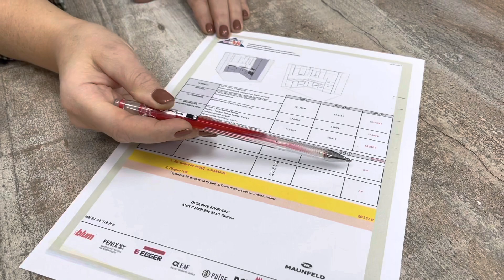Не обмануться при заказе кухни I КУХНИ I ШКАФЫ I МЕБЕЛЬ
Чтобы не обмануться при заказе кухни, просите у менеджеров салонов подробное коммерческое предложение, в котором будет перечень материалов, название брендов, перечень фурнитуры, стоимость за каждую позицию и итоговая стоимость.

👌 В уважающих себя компаниях эта информация прозрачна, никто ничего от вас не будет скрывать.

💰 И, главное - конечная стоимость не должна меняться, если вы не вносите изменения в проект👌

💥 Наши салоны:

Некрасовка - Покровская, дом 16
☎️ What’s App, телефон:

Балашиха - Косинское шоссе, дом 2
☎️ What’s App, телефон:

💥 Ждем вас с 10:00 до 20:00